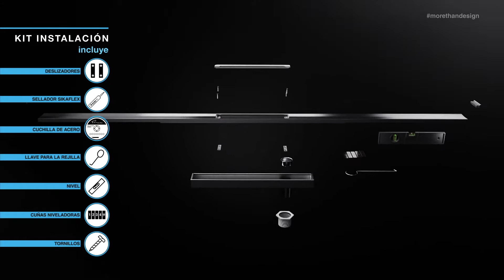Cómo Instalar el Drenaje Lineal Delmar Supreme | Guia Paso a Paso *ACTUALIZACIÓN* | QM Drain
¿Sabías qué nuestra línea Delmar Supreme es un drenaje lineal único que resuelve uno de los problemas más grandes que enfrentan actualmente instaladores y plomeros al eliminar la necesidad de reubicar las tuberías existentes cuando la salida de agua se encuentra a pocas pulgadas del centro? En este video te mostramos cómo instalar este premiado e innovador producto para tus clientes.

Registrate para atender nuestros proximo Evento CEU, y conoce sobre las soluciones para unos de los problemas mas comunes a la hora de instalar drenajes de duchas.